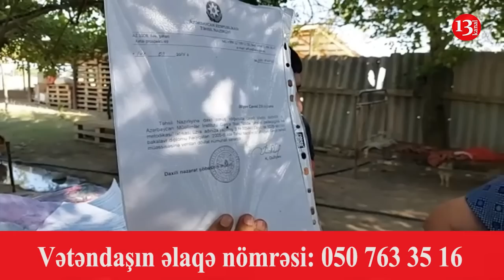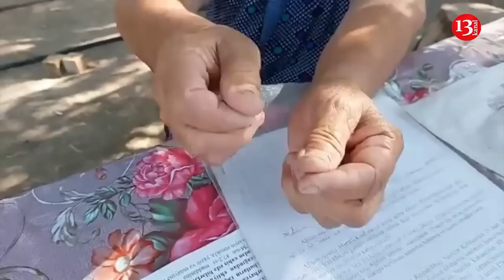"Qəbuluna düşmək istədim, gördüm başçı içkilidir, DEYİR OĞLUN MÜHARİBƏDƏ ÖLMƏYİB Kİ"-Şəhid anası